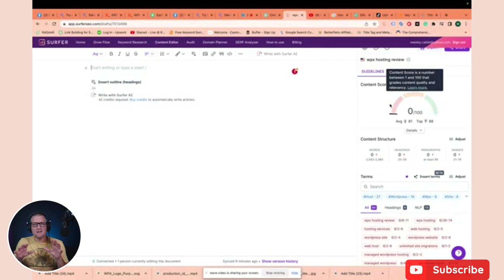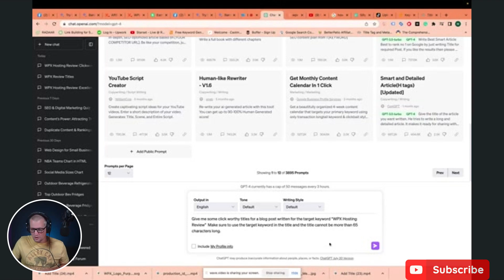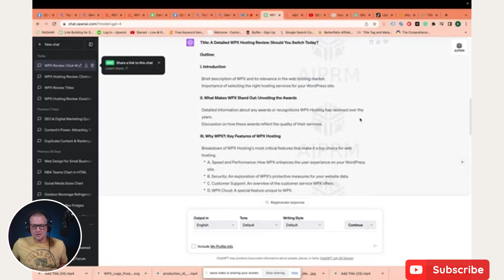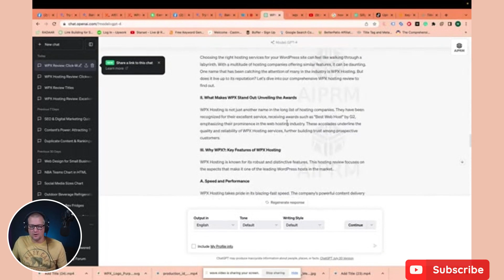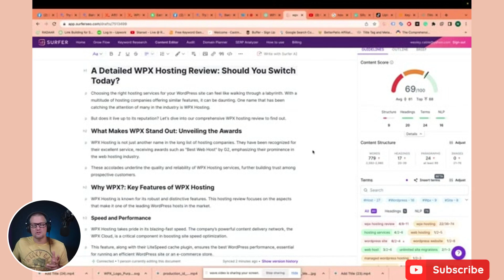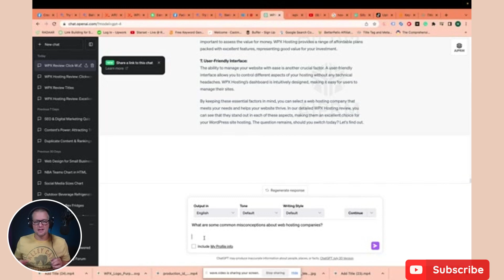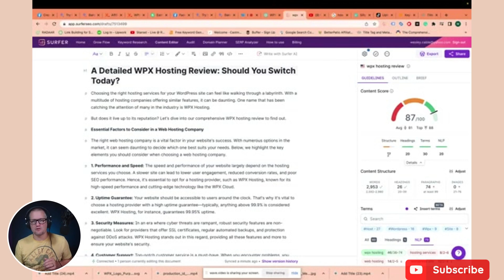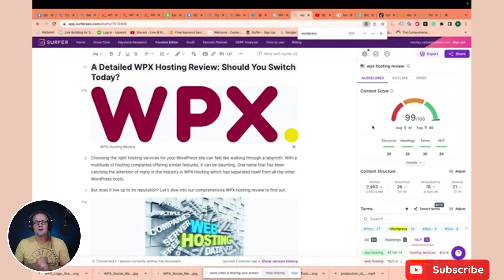Creating Content That Ranks On Google Using Surfer SEO and ChatGPT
Creating Content That Ranks On Google

In this video, I show you step-by-step how to use the power of ChatGPT and SurferSEO to write an SEO-optimized article that will help you rank your content in Google Search.

Some tips I include in this video:

1 - Use ChatGPT to help create good titles
2 - UseChatGPT to create a detailed outline of the blog post using key terms from SurferSEO
3 - The prompting is the most important part of working with Ai.
4 - Tell CHatGPT to use the outline and the NLP terms recommended by Surfer SEO to write the content.
5 - Make sure you tell ChatGPT what tone you want for the article and who the target audience is.
6 - Ask ChatGPT to expand on content to help get more words.
7 - Fill in additional content with prompts that improve the user experience like:
1 - What are some common misconceptions about "the subject of the article"?

2 - What are some things about "the subject of the article" that most people don't know?

8 - Finish optimizing the article by spacing out the text and adding your images.